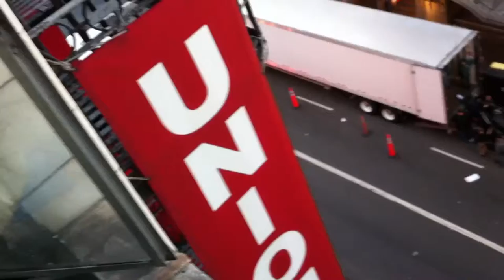Firetruck in San Francisco